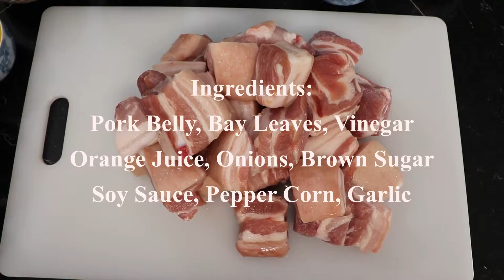HOW TO MAKE THE TASTIEST ORANGE PORK ADOBO | Easy pork adobo recipe | Easy Millennial Meal Recipe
Adobo is an internationally popular, traditional Filipino dish. This version utilizes oranges, adding a sweetness to this commonly vinegary dish. Try this easy, step-by-step recipe to make this variation of adobo!

Ingredients -

Pork Belly
Bay Leaves
Vinegar
Orange Juice
Onions
Brown Sugar
Soy Sauce
Pepper Corn
Garlic

Music used -

Artist: Codeko
Song: Crest